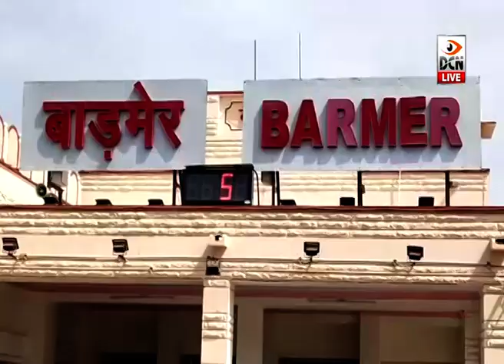बाड़मेर से मुनाबाव के बीच स्पेशल रेल सेवा हुई शुरू, लोगों ने केंद्रीय मंत्री का जताया आभार